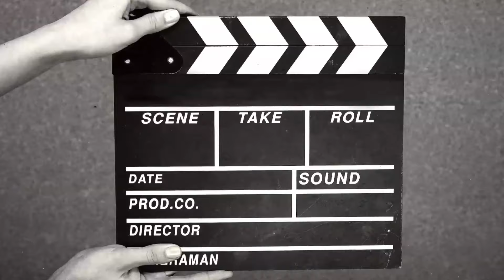😱 भारत का सबसे लम्बा आदमी ll जिसके सामने खली भी कुछ नहीं है 🤔New